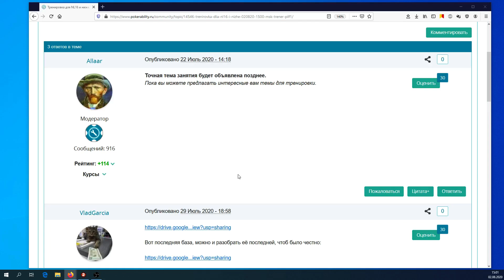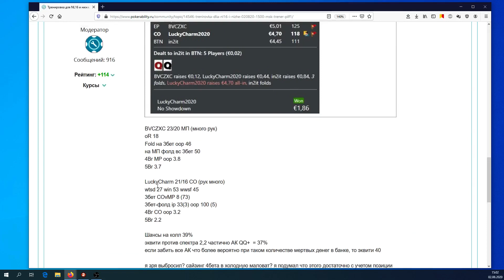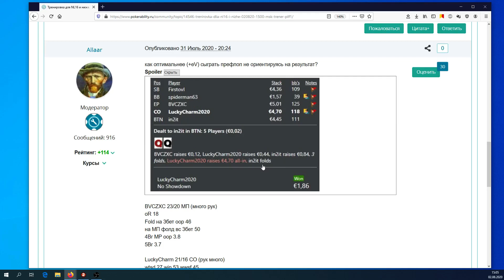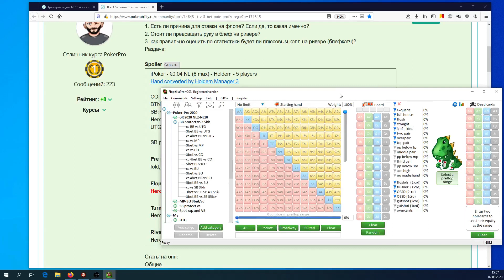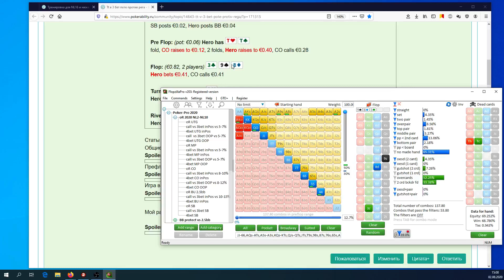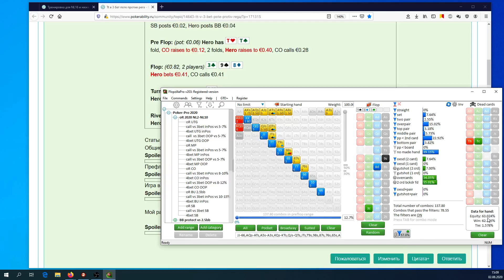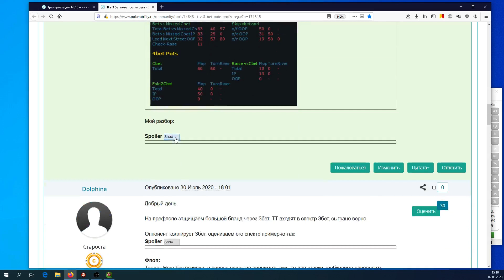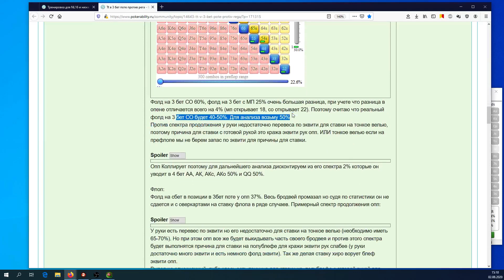Покер обучение | Разбор базы и видео NL2-NL4. Часть 2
Покер обучение. Разбор базы и видео на NL2-NL4.  Покер онлайн с сайтом Анализировать свою игру важно как на префлопе, так и на постфлопе (postflop). Многим новичкам кажется, что меньше всего проблем доставляют раздачи в покере, в которых на руках карманные тузы. На самом же деле для оптимального розыгрыша необходимо немало знаний. Необходимо четко оценивать ситуации, когда вы делаете 3 бет. Сбалансировать частоту продолженных ставок (cbets), использовать статистику в покере для более точного анализа. Базовые знания в покере, такие как, например, ауты в покере и покерный софт помогут вам намного точнее рассчитывать пот оддсы. Немало проблем новичкам доставляют ситуации со стрит дро и флеш дро. В базовых аспектах игры очень полезной будет информация об игре на микролимитах, которая сделает более простым покер для новичков. Сайт Pokerability собрал обучающие видео по покеру и другие необходимые материалы для вашего успешного обучения игре в покер.

Понравилось!?